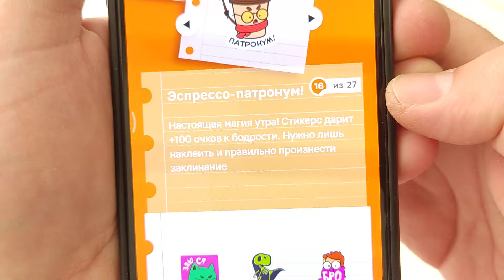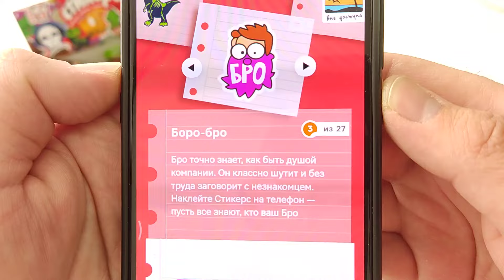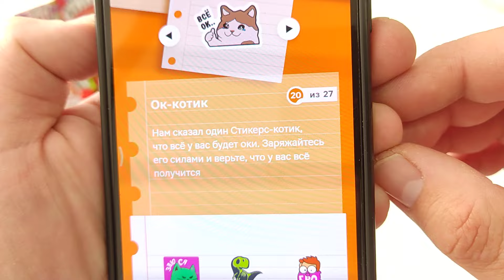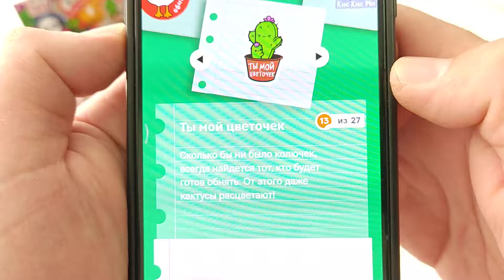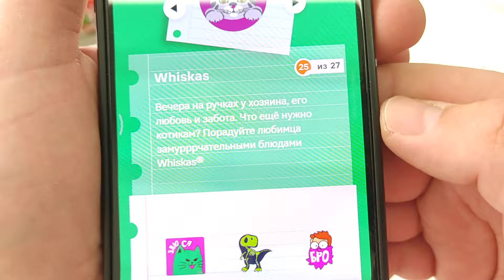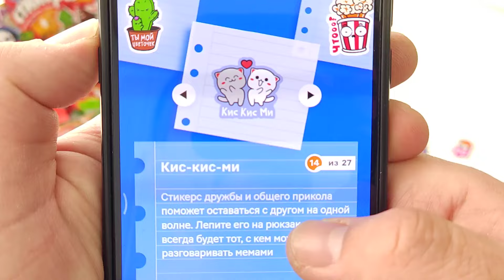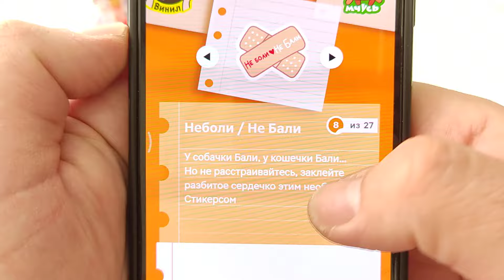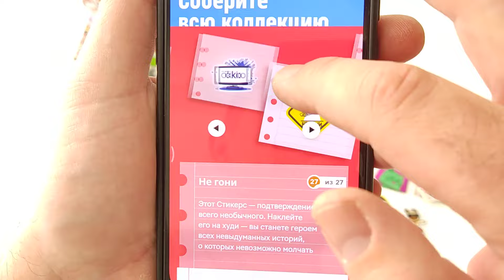СТИКЕРСЫ 2 из МАГНИТА открываем ЦЕЛУЮ КОРОБКУ!